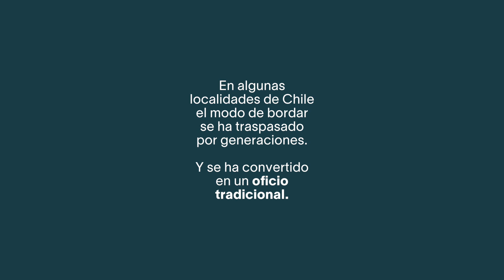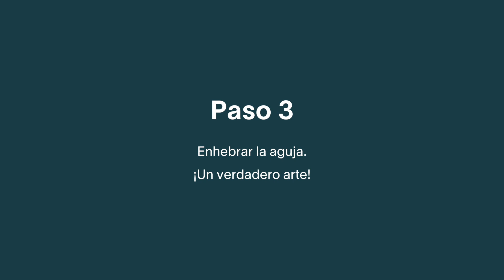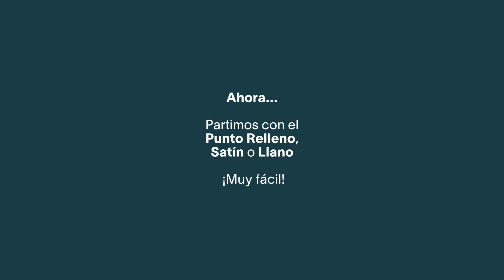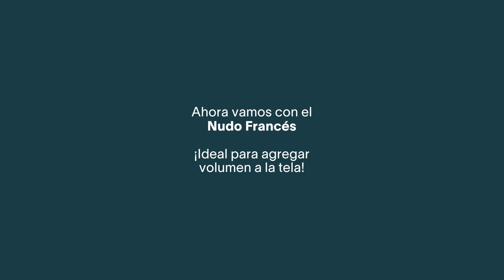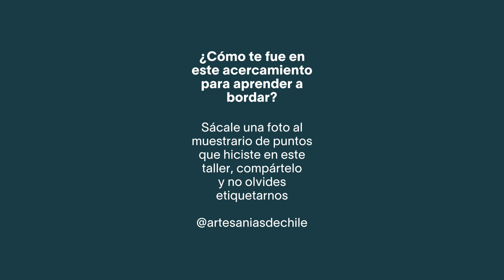ACÉRCATE AL MUNDO DEL BORDADO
¿Eres de l@s que han descubierto el bordado en esta cuarentena o quiere hacerlo? Hoy este oficio tradicional vive un nuevo auge que ha llevado a revalorizar a las bordadoras que llevan en esto generaciones y en distintas zonas de Chile… Las boradadoras de Isla Negra, del Baker, de Copiulemu, de Huechuraba, de Lihueimo, entre tantas otras. Pero, como nuestra idea es acercar este oficio a quienes incluso poco o nada saben, se nos ocurrió perdile a nuestro equipo de Cultura que grabara un taller online que en breves pasos enseña puntos muy básicos para empezar a construir un muestrario. ¡Quizás así partieron algunas artesanas! Prepara tu bastidor, tela hilos y aguja para sumergirte en este fascinante oficio. Somos @artesaniasdechile.

*Encuentra este y otros videos didácticos para acercarte más a la artesanía chilena en nuestra página web